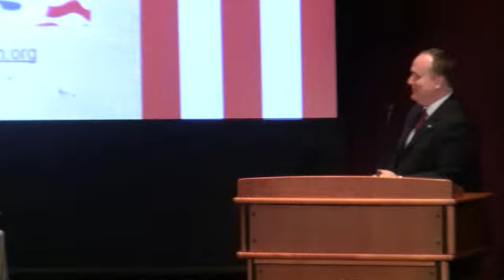20140926 CA CD50 Debate 2014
Duncan D. Hunter (Jr) vs. James Kimber held at Cuyamaca Community College on Sept. 26, 2014